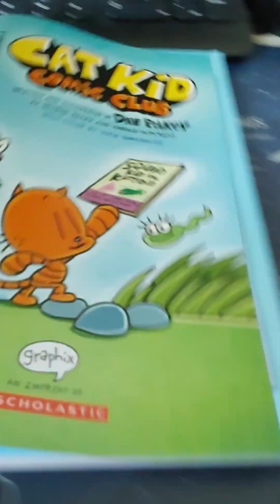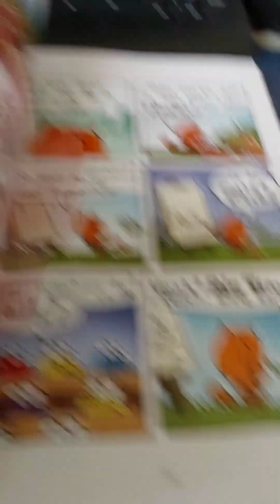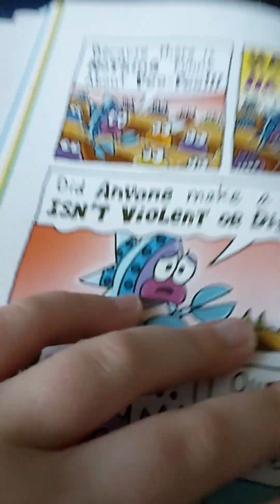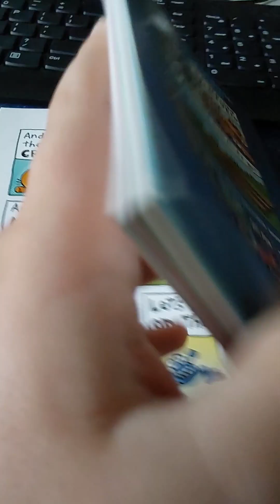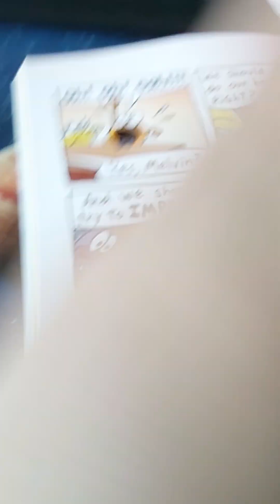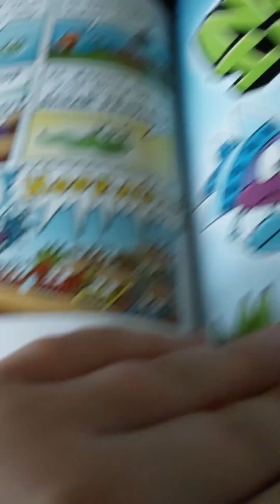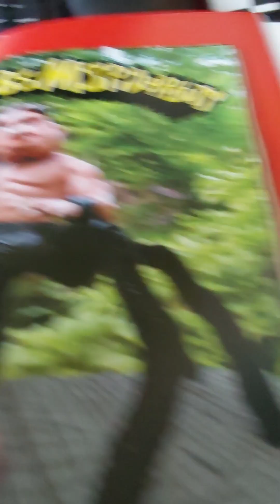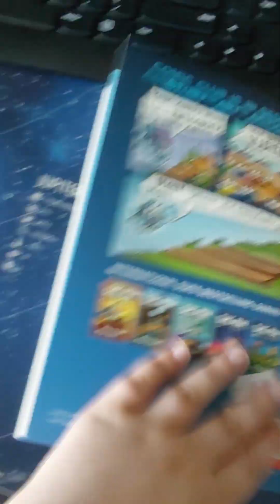Cat Kid Comic Club Read-Aloud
My first Cat Kid Comic Club Read Aloud